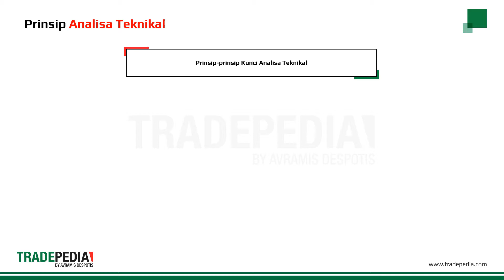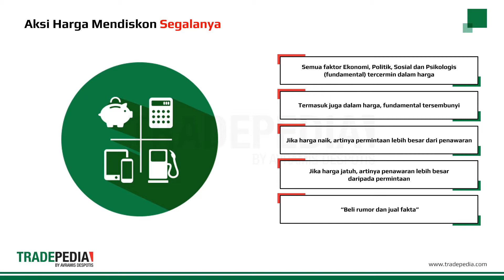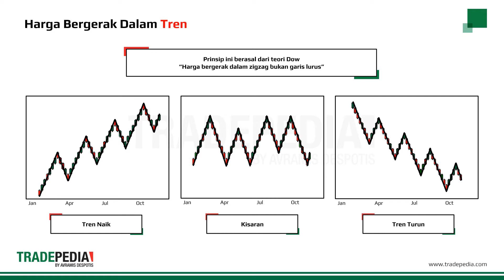Pelajaran 4.1 - Prinsip-prinsip Analisa Teknikal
Aksi pasar mendiskon segalanya, harga bergerak dalam tren dan sejarah berulang dengan sendirinya. Dalam video ini kami akan memperkenalkan prinsip-prinsip utama analisa teknikal, memeriksa logika di baliknya dan menjelaskan mengapa ia bekerja.